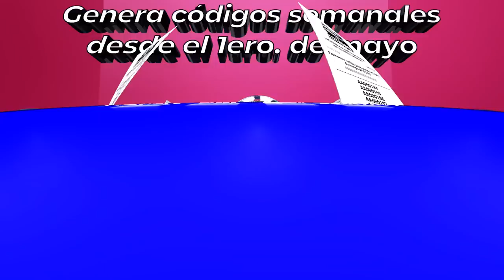Lo Que Esconde Abel Martínez Tras Su Camisa Rosada! Una Verdad Que Hizo Que PLD Le Diera La Espalda!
¡Es hora de revelar la otra gran razón por la cual Abel Martínez tiene su candidatura en juego, esto no se había dicho en ninguna otra plataforma!